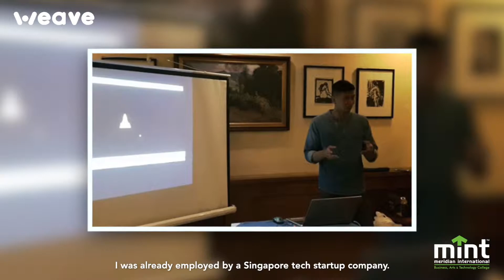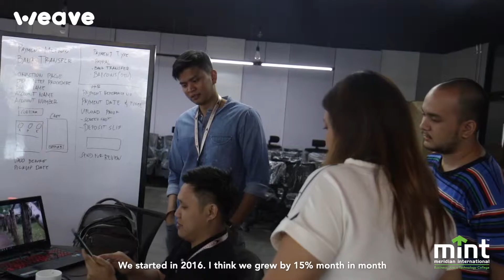LIFE AFTER MINT: Gino Gonzales (BSBA Marketing, 2015)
Gino Domingo graduated as part of the pioneer batch of the MINT Marketing program, majoring in  International Marketing, and Leadership Awardee. He is currently the Head of Marketing at Black Arrow Express, a logistics company owned by fellow MINT graduate, Allan Brizuela, from Entrepreneurial Management.

He was already tapped by a Singaporean tech startup company when his friend and fellow MINT batchmate, Brizuela, called him one day. What he thought was just a friendly phone call turned into a job offer for him to work at his friend’s new business.

In this weave Profile, Gino expressed how MINT instilled the value of collaboration in him, and how the school helped him develop the skills he needed to push the startup company to new heights.

This is a story of his life after MINT, involving clean slates, serendipitous reconnections, and growth.